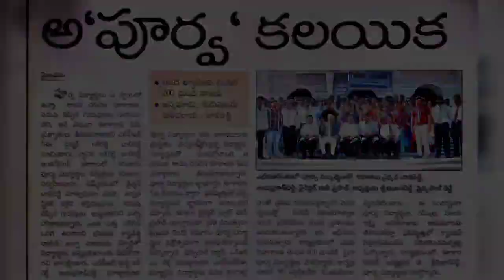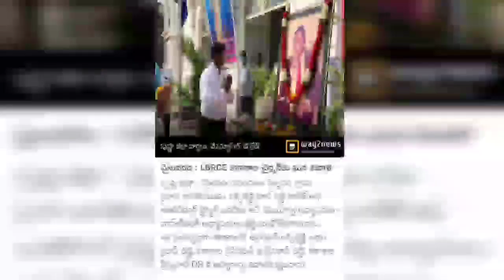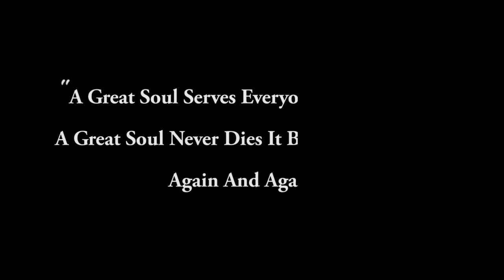In Loving Memories of Sri Laklireddy Bali Reddy Garu with Alumni Association LBRCE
We Miss You Sir